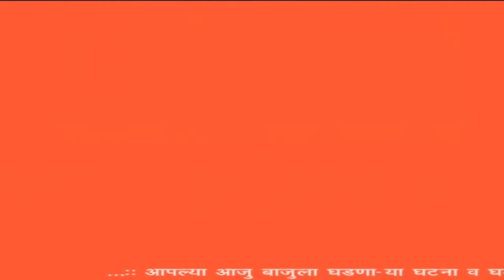बुलडाणा-मुकूल वासनिकांच्या वाढ़दिवशी विविध क्षेत्रातील गुणवंतांचा गौरव